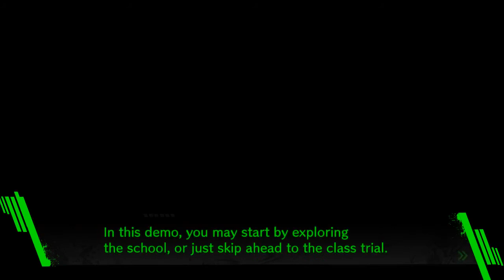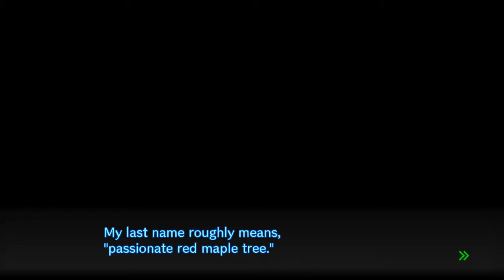Danganronpa V3 Demo Pt. 1 - Do It For Atua - Bird Sons Play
SPOILER WARNING FOR DANGANRONPA 1 AND 2!

Welcome to the first ever episode of Bird Sons, Inc! In this episode, we meet Kaede Akamatsu and some of her classmates.